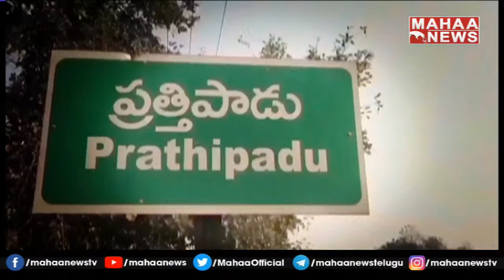ప్రత్తిపాడు లో పాగా వేసేదెవరు..బాబు ఆశీస్సులు వారికైనా | Prathipadu |Mahaa News